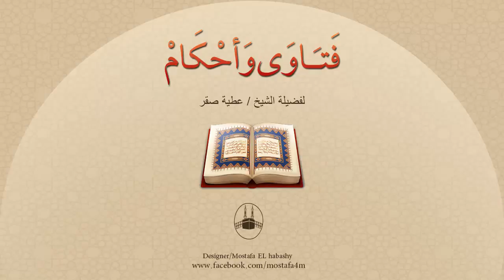هل توجد فروق بين صلاة الرجل وصلاة المرأة ؟ وهذه الفروق؛ هل توجد في الفرائض فقط، أم في السنن كذلك ؟